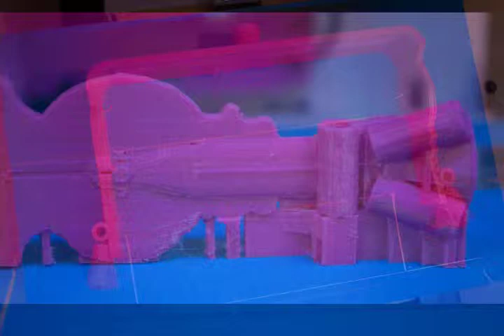Saturn IV.0.4 hanger build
Printing the upper hanger of a balloon aerial photography rig. Make from PLA at 230°, 1.5 mm layers, 100% fill, 4.5 hour build. Photos taken every 10 seconds.